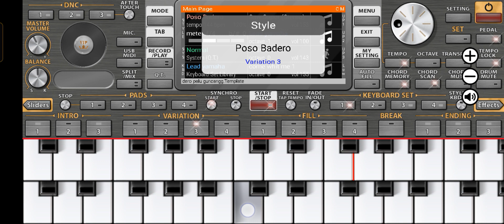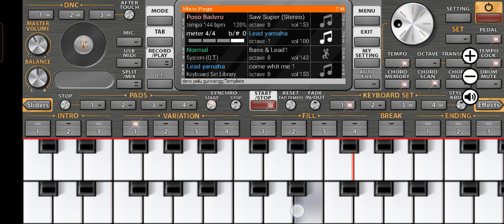Style Dero poso Pamona Ala Hairun Laslanut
Selamat Datang Di Pabelstar Channel Dukung Terus Channel Ini dengan Menekan Tombol Like Komen and subscribenya Dan jangan Lupa nyalakan Tombol Loncengnya yah Agar tidak Ketinggalan Video Berikutnya

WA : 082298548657